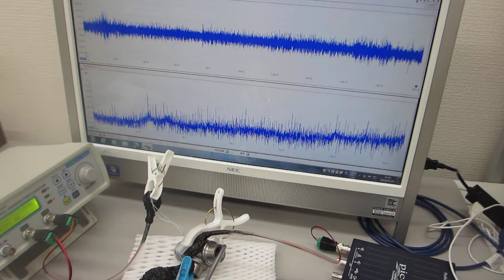超音波実験（テフロンチューブとステンレス線の組み合わせ）